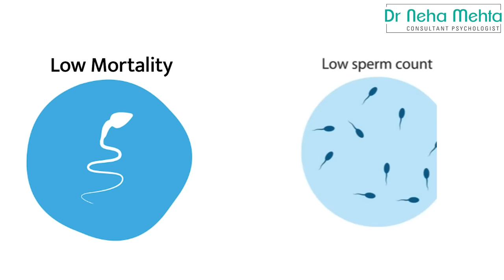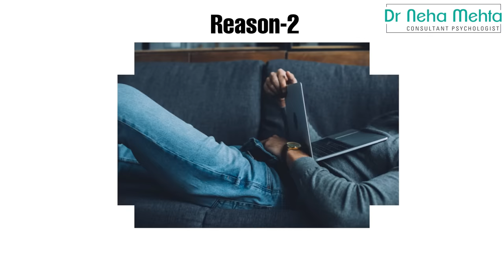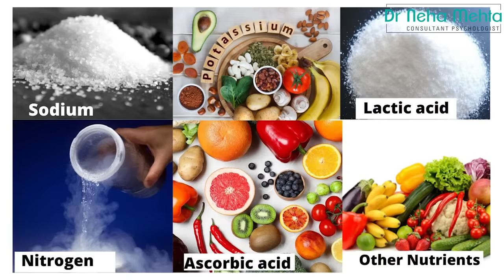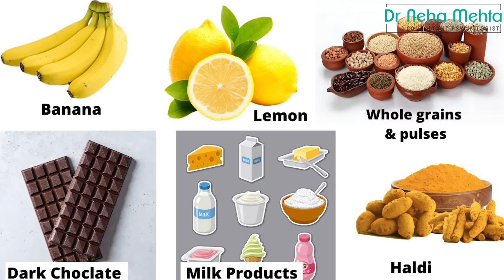यह खाएं रातों रात होगा गाढ़ा